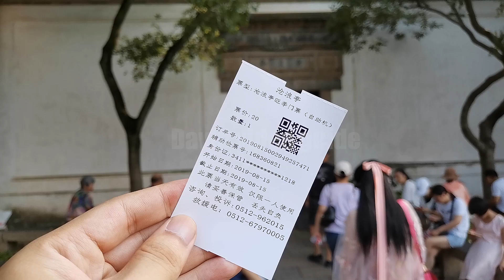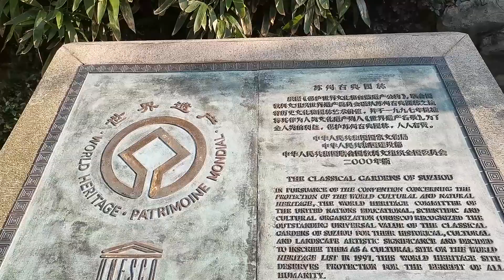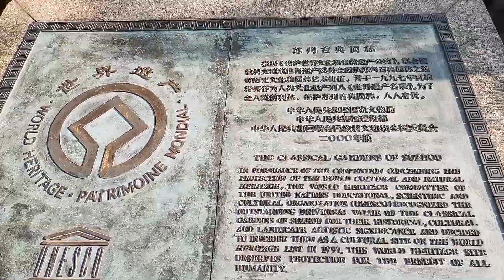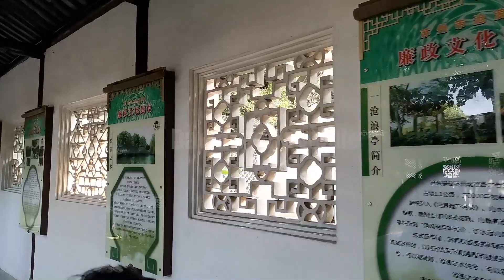Surging wave pavilion Suzhou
No after effect or talking, keep things original and real, I've been there and I share with you exactly the same as what I view with my eyes...